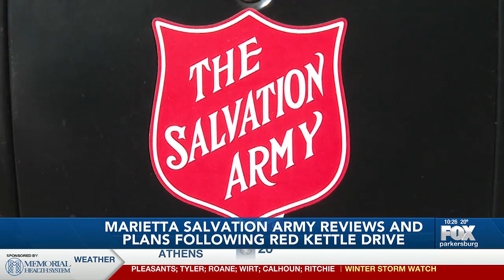Marietta Salvation Army plans for future